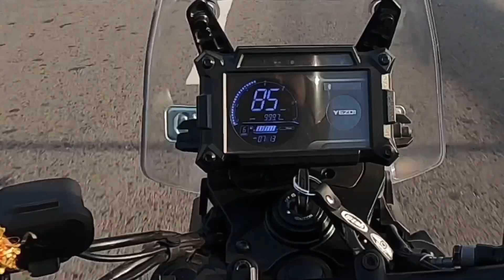400 Km ride in one day on Yezdi Adventure 2023 | Delhi to Kurukshetra ride | Yezdi adventure review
400 Km ride in one day on Yezdi Adventure 2023 | Delhi to Kurukshetra ride | Yezdi adventure review  @JawaYezdiBSAmotorcycles @asanjoysingha @TheUK07Rider @MumbikerNikhil @jsfilmsindia

long trip on yezdi adventure,yezdi adventure 2023,yezdi advernture after first service,yezdi adventure honest review,yezdi adventure better than himalayan,yezdi advernture glossy white,yezdi adventure mileage test,yezdi adventure performance,yezdi adventure offrading experience,yezdi adventure colours 2023,jawa yezdi adventure,yezdi adventure kyu leni chahiye hai,rathi dada vlog